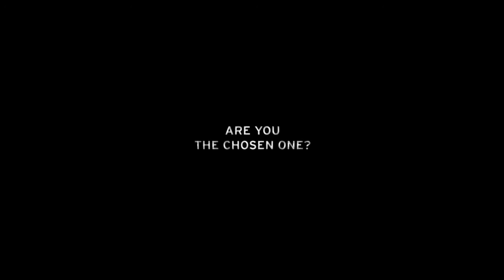Lamorghini Reventon Promo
Video promocyjne Lamborghini Reventon